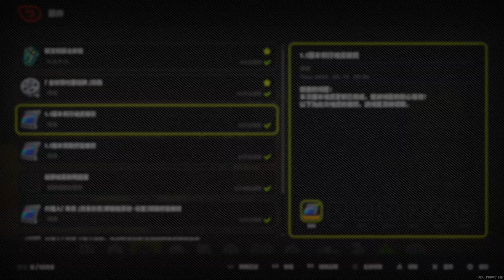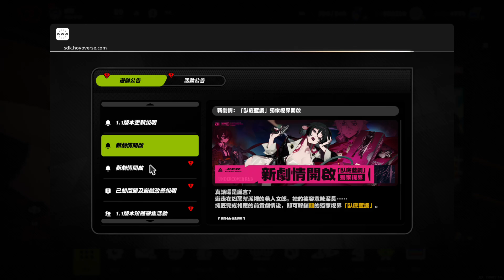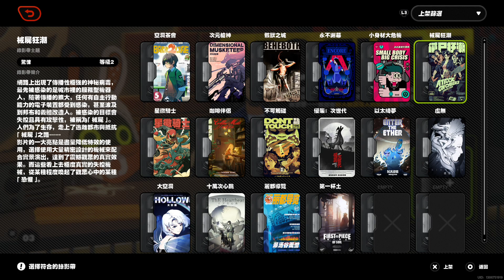PS5 絕區零_20240817090542［12］